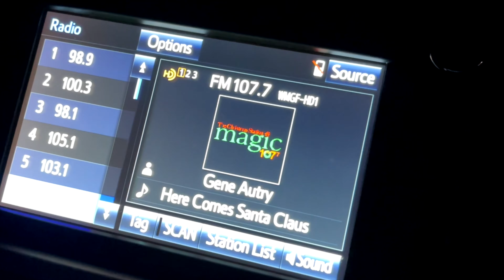What i did during thanksgiving, Thanksgiving ki chuttion main humne kya kiya.